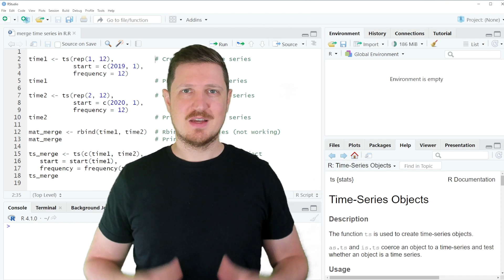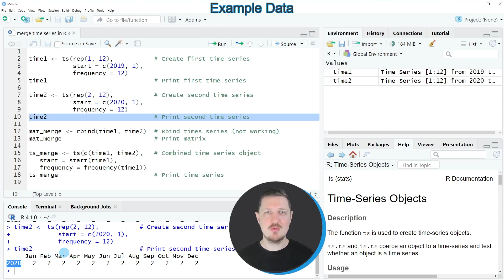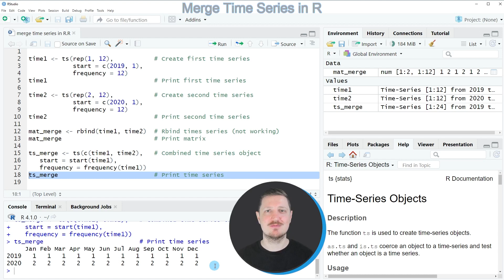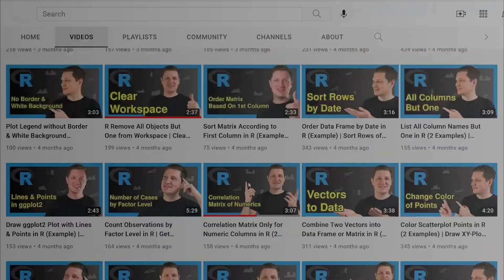Merge Time Series in R (Example) | How to Combine Two ts Objects | Join Data with rbind() Function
How to merge two time series objects in the R programming language. More details
R code of this video:

time1 ‹- ts(rep(1, 12),           # Create first time series
            start = c(2019, 1),
            frequency = 12)
time1                             # Print first time series

time2 ‹- ts(rep(2, 12),           # Create second time series
            start = c(2020, 1),
            frequency = 12)
time2                             # Print second time series

mat_merge ‹- rbind(time1, time2)  # Rbind times series (not working)
mat_merge                         # Print matrix

ts_merge ‹- ts(c(time1, time2),   # Combined time series object
   start = start(time1),
   frequency = frequency(time1))
ts_merge                          # Print time series